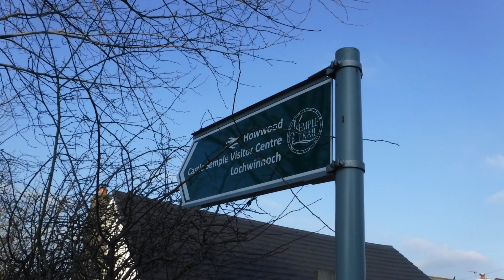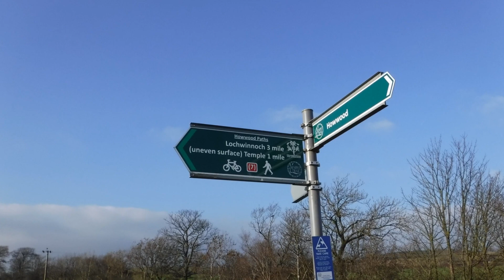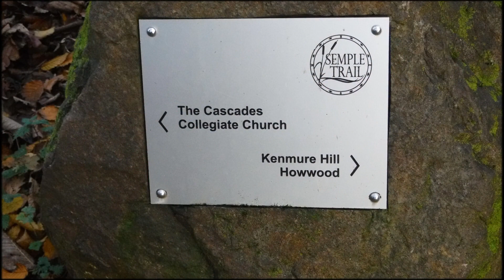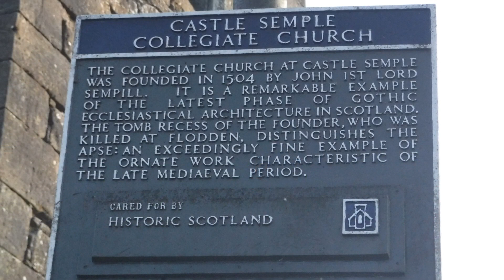Walking the Semple trail with Inverclyde Ramblers 17/11/18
A very pleasant winter walk in crisp sunny weather with Inverclyde Ramblers , On the Semple trail visiting the Temple and Collegiate church (ruin) en route , Led by Dave Souza. A good day was had by all
Track Title: Inspirational Piano.